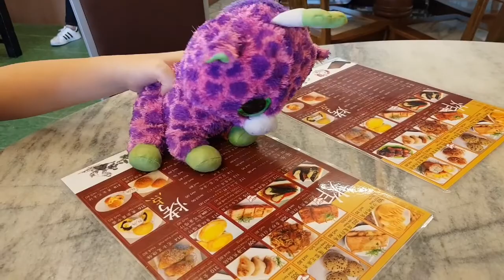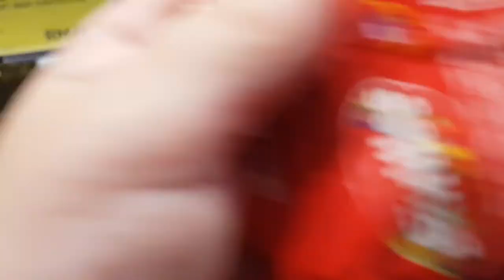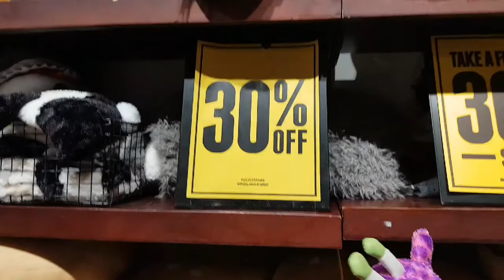Beanie Boos Gilbert the Giraffe | Fun Shopping Day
It's school holiday and weekend. I wake up early in the morning and had lunch with Kitty. After that, I had a fun shopping day!!